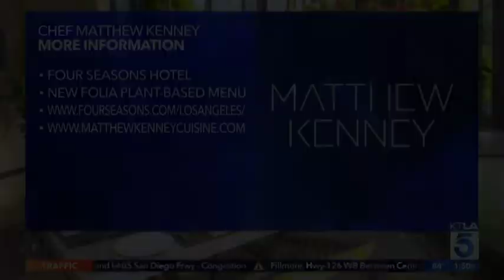KTLA Folia FSLA